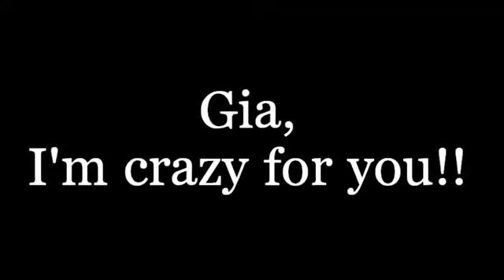Gia, I'm crazy for you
I took the latest footage of my bunny, Gia and made a tribute. I will definately make more like this one. But this one, with Madonna's song in the background, is because I'm crazy about Gia and thought she deserved this present.

I know it seems like she does a lot of mess... it's true, she does. And she is very active and energetic, but you must remember that this is less than 3 minutes out of her life. She's sometimes more mellow and less of a trouble maker. But only sometimes. Enjoy!